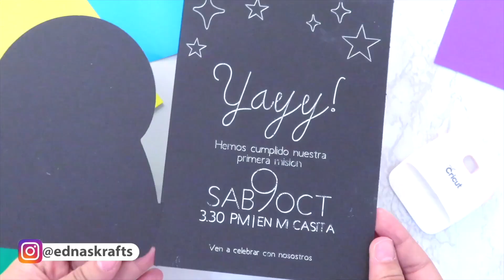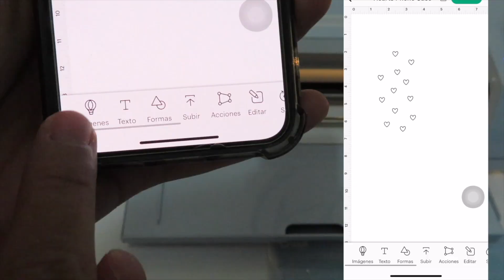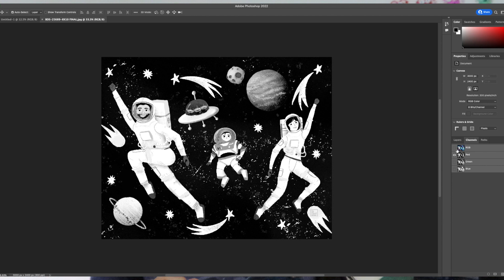Programas de diseño para personalizados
Plataformas de diseño que todo emprendedor creativo debe conocer para crear personalizados
Al finalizar este video sabrás cuales programas de diseños debes usar para emprender y los conceptos básicos de diseño para emprendedores creativos que usan máquinas de corte para crear manualidades modernas.

0:00 Programas de diseño para CREATIVOS
1:00 ¿Que es SVG? ¿JPG Y PNG?
2:35 Cricut o Cameo ¿Cual es mejor?
5:14 Programas de diseño basado en pixeles
7:00 Programas de diseño vectorial
8:30 Que computadora se necesita para diseñar

🛍 MAQUINAS CRICUT 🛍